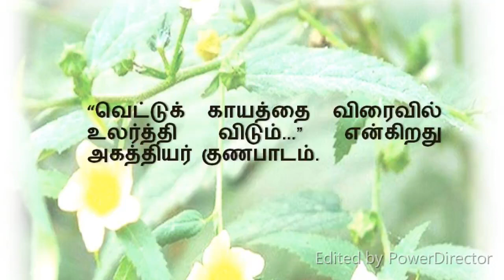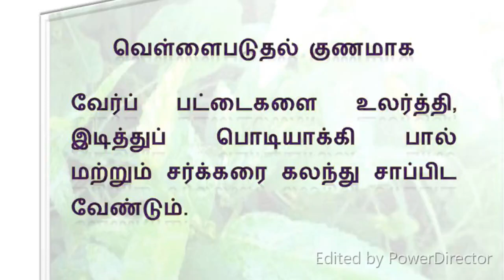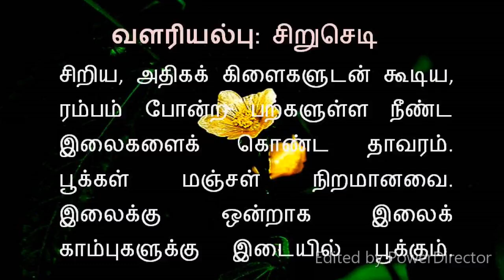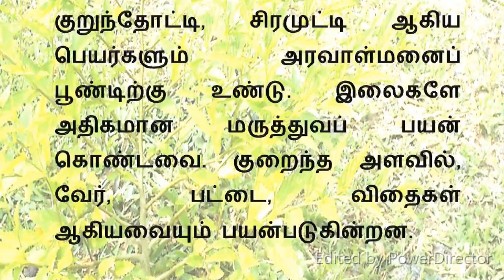அரிவாள் மனை பூண்டு மருத்துவ பயன்கள் - Sida Acuta - Homeo Dr.D.Senthil Kumar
சாலையோரங்களில் கிடைக்க கூடிய அரிவாள்மனை பூண்டுக்கு வட்ட திருப்பி, மலைதாங்கி என்ற பெயர்கள் உண்டு. மஞ்சள் நிற பூக்களை உடைய இதன் இலைகள் அரிவாளை போன்று இருக்கும். காயத்தை ஆற்றக் கூடிய தன்மை கொண்டது. குறிப்பாக, அரிவாளால் ஏற்படும் காயங்களை விரைவில் ஆற்றும். பல்வேறு மருத்துவ குணங்களை கொண்ட அரிவாள் மனை பூண்டு உள், வெளிப்பூச்சு மருந்தாக பயன்படுகிறது.

வெட்டுக்காயம் ஏற்பட்டால், அரிவாள்மனை இலையை பசையாக அரைத்து காயத்தில் தடவினால் ரத்தபோக்கு நிற்கும். வடு தெரியாத வகையில், காயம் சீக்கிரம் ஆறும். அரிவாள்மனை பூண்டு இலைகள் மற்றும் வேர்கள் மருத்துவ குணம்மிகுந்தது. பல்வேறு நோய்களுக்கு மருந்தாகிறது. அரிவாள்மனை பூண்டு காய்ச்சலை தணிக்க கூடிய தன்மை கொண்டது. மூட்டு வலி இல்லாமல் செய்யும். ரத்தத்தை உறைய வைக்கும் தன்மை உடையது.

இதன் வேரை பயன்படுத்தி நரம்புகளை பலப்படுத்தும் தேனீர் தயாரிக்கலாம். அரிவாள்மனை பூண்டு வேரை எடுத்துக்கொண்டு அதை தண்ணீர் விட்டு நன்றாக வேக வைக்க வேண்டும். அதனுடன் சிறிது பனங்கற்கண்டு சேர்க்கவும். பின்னர் வடிக்கட்டி எடுத்து காய்ச்சிய பால் சேர்க்கவும். இந்த தேனீரை குடிப்பதன் மூலம் நரம்புகள் பலப்படும். அரிவாள்மனை பூண்டில் பல்வேறு நன்மைகள் உள்ளன. பித்தப்பை கற்கள், சிறுநீரக கற்களை கரைக்க கூடியது.

சிறுநீரை பெருக்கும் தன்மை கொண்டது. இதனால் தேவையற்ற நச்சுக்கள் வெளியாகிறது. சிறுநீரகத்துக்கு பலம் தரக்கூடியது. நரம்பு மண்டலங்களுக்கு பலத்தை கொடுக்கவல்லது. ஆண் மலட்டு தன்மையை போக்கும். அரிவாள்மனை பூண்டு இலையை பயன்படுத்தி சுரப்பிகளில் ஏற்படும் வீக்கம், நெறிக்கட்டு, யானைக்கால் வியாதிக்கு  மேல்பூச்சு மருந்து தயாரிக்கலாம். இதற்கு அரிவாள் மனை பூண்டு இலை, விளக்கெண்ணெய் எடுத்துக்கொள்ளவும்.

இலையை பசையாக அரைத்து வைத்துக்கொள்ளவும். அதனுடன் விளக்கெண்ணெய் சேர்த்து தைல பதத்தில் காய்ச்ச வேண்டும். இதை பயன்படுத்துவதன் மூலம் விதை வீக்கம், யானைக்கால் வீக்கம், நெறிக்கட்டு சரியாகும். இதை உள்ளுக்குள் எடுத்துக் கொண்டால் வயிற்று பூச்சிகள் வெளியேறும். வயிறு சுத்தமாகும். அரிவாள் மூக்கு பச்சிலை, அரிவாள்மனை என்ற பெயர்களை கொண்ட இந்த அரிவாள்மனை பூண்டை சாப்பிட்டால் காய்ச்சல் சரியாகும். வயிற்று பூச்சிகளை வெளியேற்றும். வெளிப்பூச்சாக பயன்படுத்துவதன் மூலம் வெட்டுக்காயங்கள் குணமாகும். இதை தேனீராக்கி குடிப்பதன் மூலம் விந்தணுக்களின் எண்ணிக்கை அதிகரிக்கும்.  ஆண் மலட்டுதன்மைக்கு அற்புத மருந்தாகும்.

வெட்டுக்காயங்களை ஆற்றும் தன்மை கொண்டது, மூட்டுவலியை போக்க கூடியது, நரம்புகளை பலப்படுத்தும் தன்மை உடையது, சிறுநீரக கற்களை கரைக்கவல்லது, நெறிக்கட்டு, யானைக்கால் வீக்கத்தை போக்க கூடியது, ஆண் மலட்டு தன்மையை சரிசெய்ய கூடியது.

1. மூலிகையின் பெயர் -: அரிவாள்மனைப் பூண்டு.

2. தாவரப் பெயர் -: SIDA CAPRINIFOLOLIA.

3. தாவரக்குடும்பம் -: MALVACEAE.

4. வேறு பெயர்- BALA PHANIJIVIKA.

5. பயன்தரும் பாகங்கள் -: இலை, விதை, வேர் முதலியன.

6. வளரியல்பு -: அரிவாள்மனைப் பூண்டு எல்லாவித மண்ணிலும் வளரும். ஆனால் செம்மன் நிலத்தில் நன்கு வளமுடன் வளரும். கூர் நுனிப் பற்கள் கொண்ட ஆப்பு வடிவ இலைகளை உடைய மிகக்குறுஞ் செடியினம். மாரிக் காலத்தில் தமிழகமெங்கும் சாலையோரத்தில் தானே வளரும். குருதிக் கசிவைத் தடுக்கும் மருந்தாகச் செயற்படும். இது விதை மூலம் இனப் பெருக்கம் செய்யப் படுகிறது.